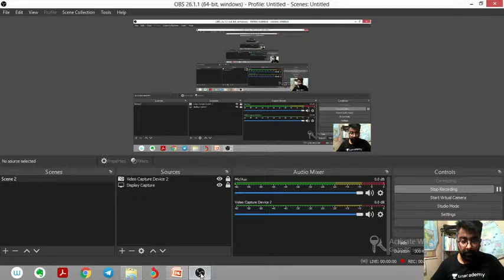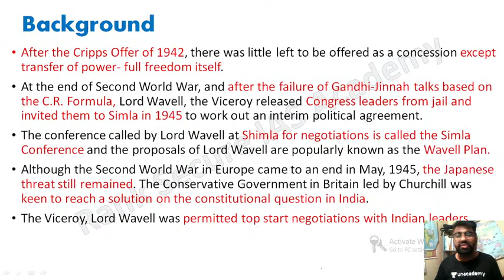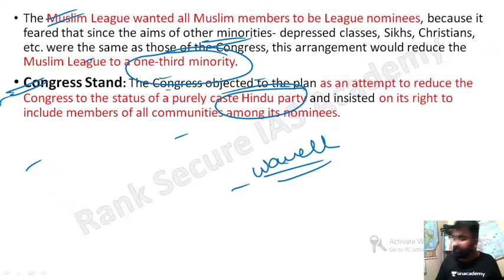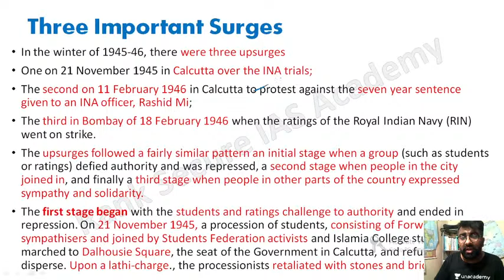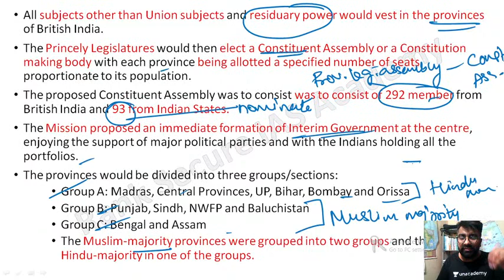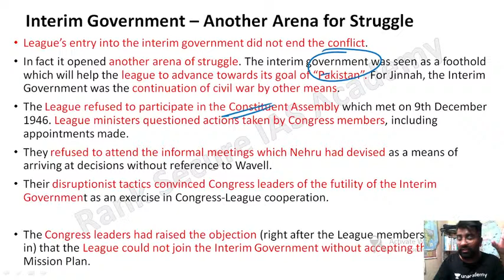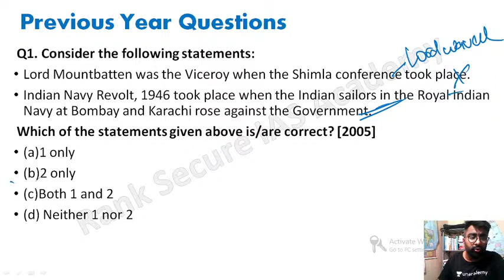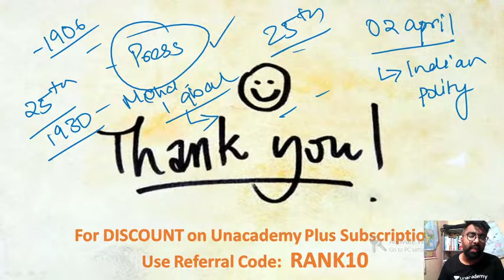Day 25 : Shimla Conference, Wavell Plan , Cabinet Mission and Partition | GS Revision Course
Do you have a long-term vision to achieve success? Unacademy brings you new batches starting from 31st March 2021 to edge your exam preparations & help you with your journey.

Get Set to Crack UPSC CSE Prelims 2021 in 3 Months (Bilingual) - (31st March)